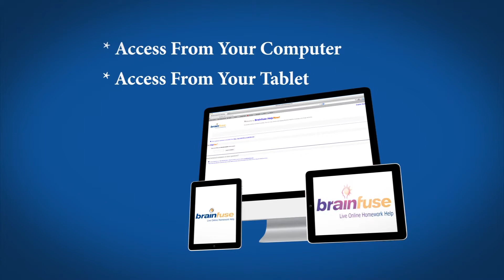Lincoln Library: Brainfuse